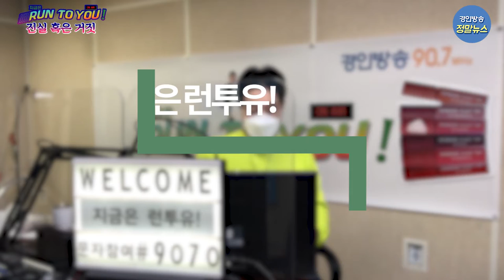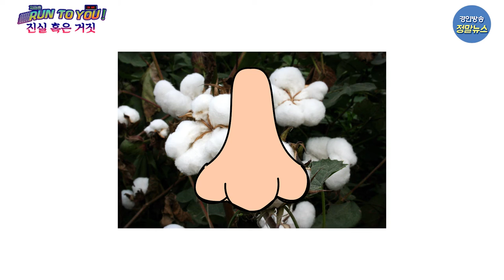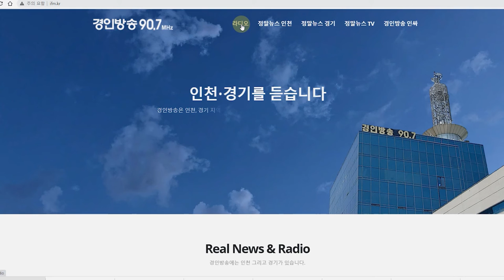[지금은 런투유] 코피가 날 때 고개를 뒤로 젖혀야 한다?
디지털 시대, 정보의 홍수 속에서 살고 있는 우리.

분명 일상 속 도움이 되는 정보들을 많이 취득하며

사는 것 같은데.. ‘이거 진짜야? 사실이야?’

 어딘지 모르게 찜찜한 생각이 드시죠.

 코피가 날 때 고개를 뒤로 젖혀야 한다는데...

 과연  진실일까? 거짓일까?